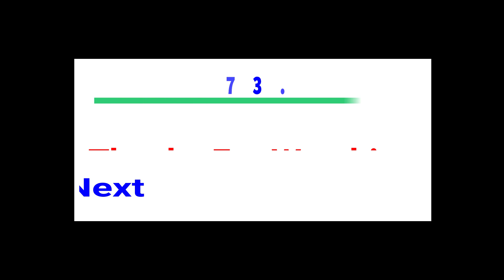Trip VLog 45th Quba To Bir e Ghars Peaceful Streets of Madinah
About Bir e Ghars
Bir Ghars (Arabic: بئر غرس) was one of the wells that was favoured by the Prophet ﷺ due to the freshness of its water. The Prophet ﷺ drank from the well, made Wudhu with its water and requested that he be washed using its water after his death.

MADINAH: Fouad Al-Maghmasi, a researcher on the history of Madinah, said Al-Ghars Well is one of the landmarks of Madinah that has been linked to Prophet Muhammad (peace be upon him).
It is located 1,500 meters northeast of Masjid Quba on Qirban Road near Dar Al-Hijrah Schools.

The Prophet drank from it and bathed in its water. He once told Hazrat Ali ibn Abu Talib RA that he wanted to be bathed with its water after his demise: “When I die, wash me with seven water skins from Al-Ghars Well.”

Al-Ghars Well is considered one of the historical landmarks of Madinah which is visited by pilgrims and those concerned with the Prophet’s biography.

ets